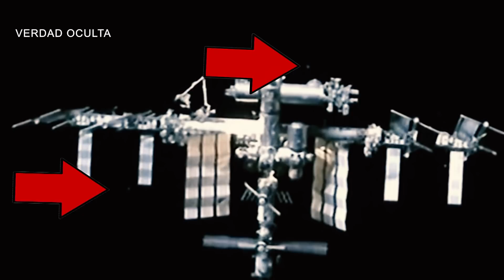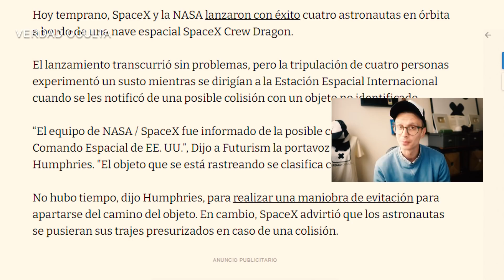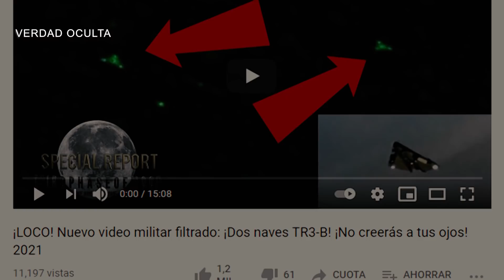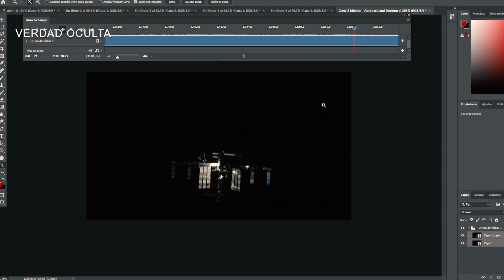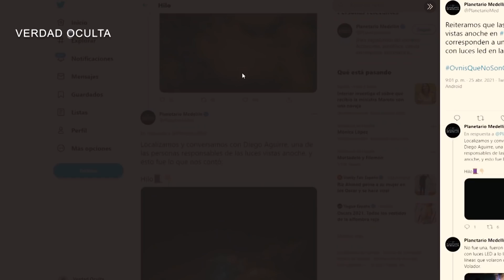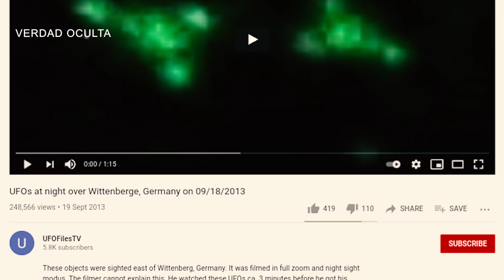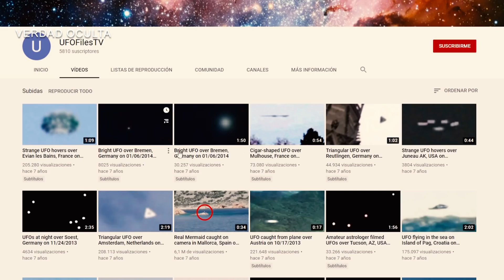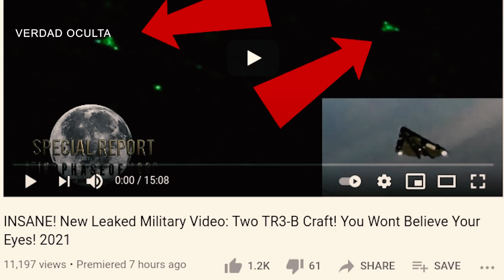NOTICIÓN: UN "NO IDENTIFICADO" CASI COLISIONA CON LA CREW DRAGON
La Fuerza Espacial de EEUU avisó a NASA y SpaceX que la misión crew-2 estaba comprometida, dado que un objeto no identificado estaba cerca de la estación espacial. Se mandó poner los trajes espaciales a los 4 astronautas a bordo de la nave crew dragon, la misión crew-2 ha sido el segundo vuelo operativo con tripulación que se lanzó el 23 de Abril de 2021.